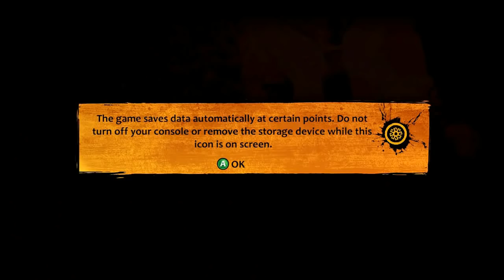Two Best Friends Play: Marlow Briggs & The Mask Of Death COMPILATION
Had a WILD Weekend. Hence why this is late lol. Hopefully this Comp makes up for it!

Enjoy your Marlow Briggs Rising: REVENGENCE Compilation, Everyone...